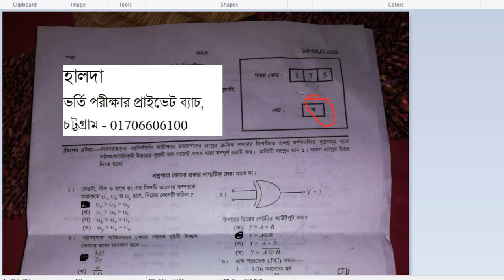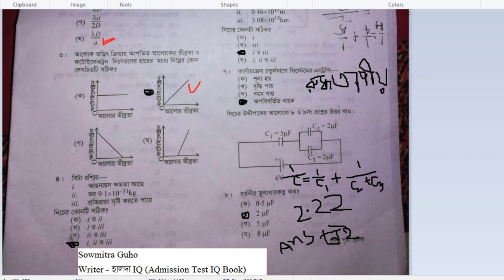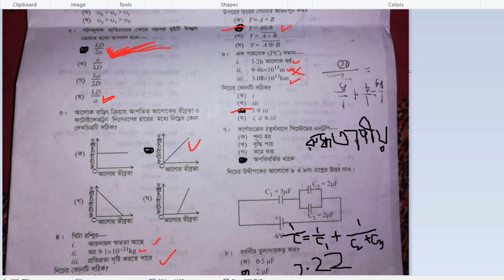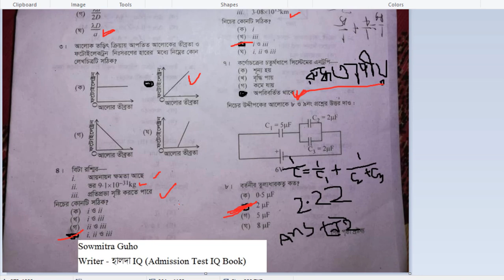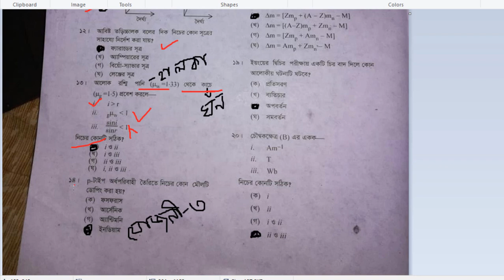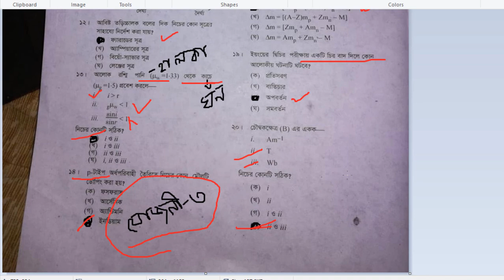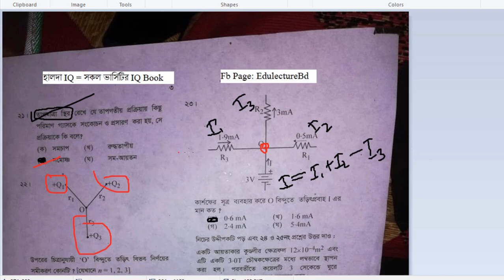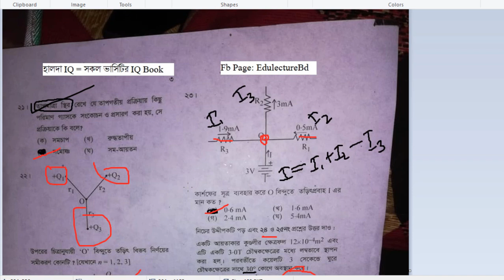HSC Physics 2nd paper Chittagong Board MCQ Answer 2019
পদার্থবিজ্ঞান ২য় পত্র MCQ সমাধান চট্টগ্রাম ২০১৯
HSC Chattagram physics 2nd paper MCQ Answer 2019,
Hsc chittagong board higher math mcq solution,
hsc Physics 2nd paper mcq answer 2019

🌐 HSC PHYSICS 🌐